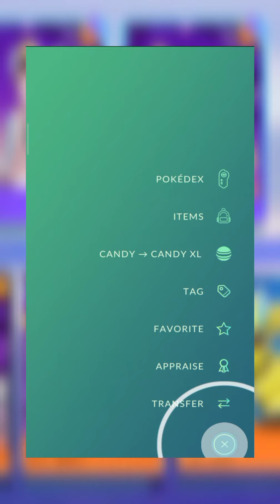Catching this shiny pokemon after 5 year with Good IVS